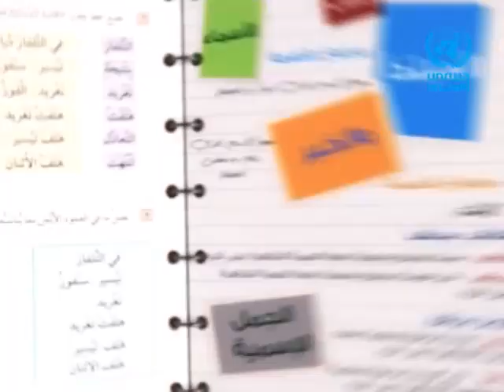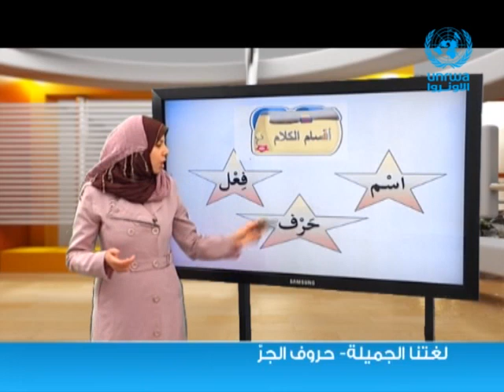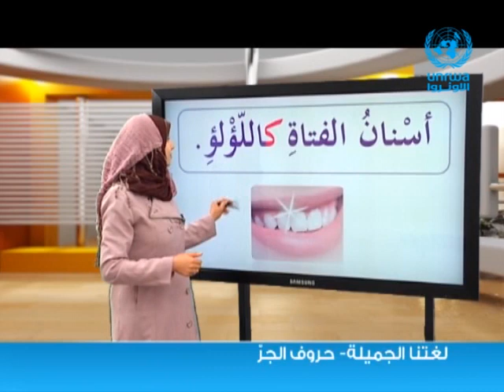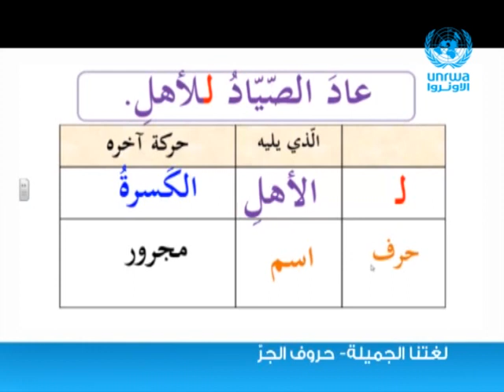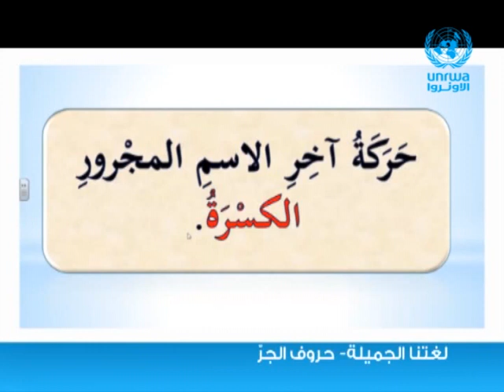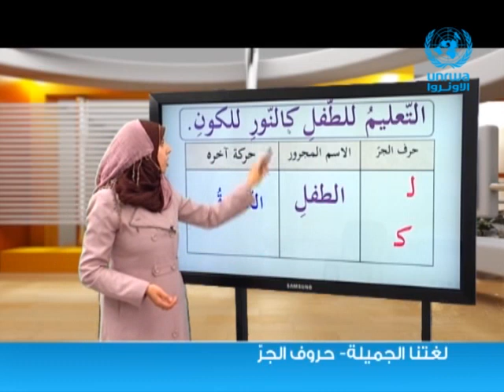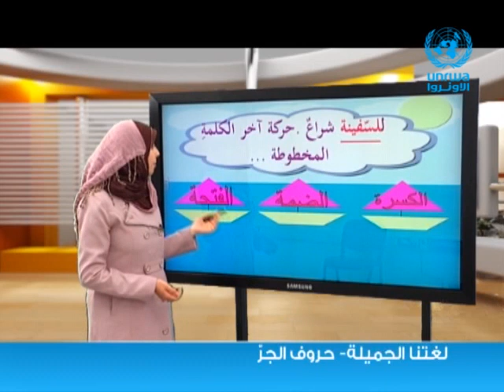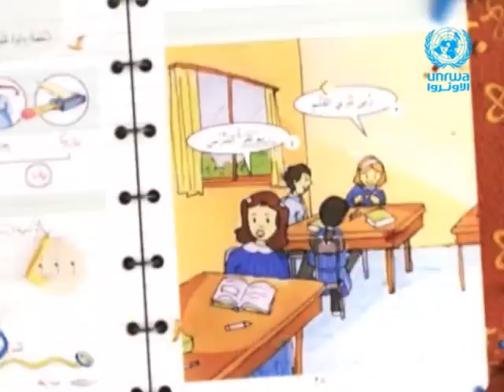اللغة العربية | حروف الجر